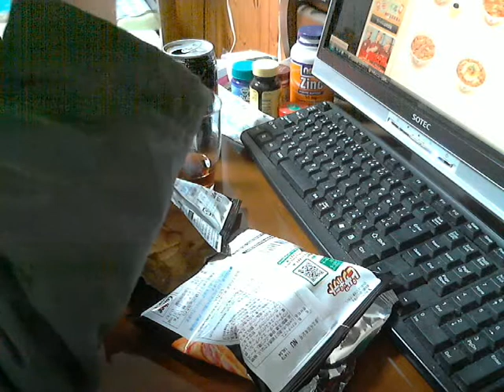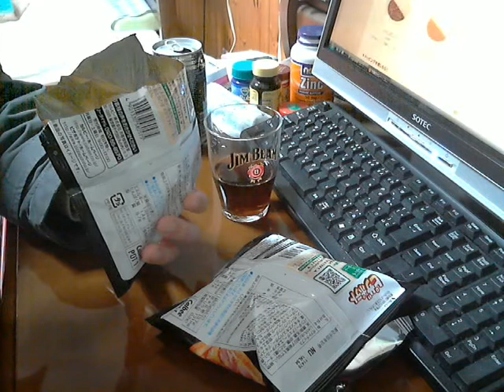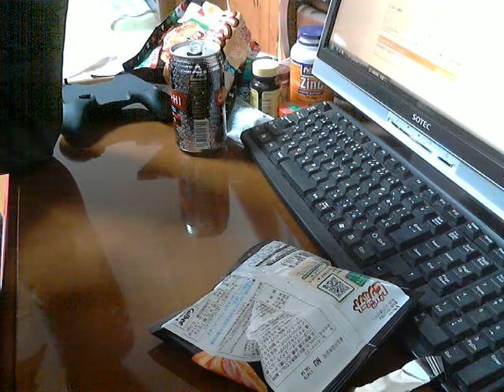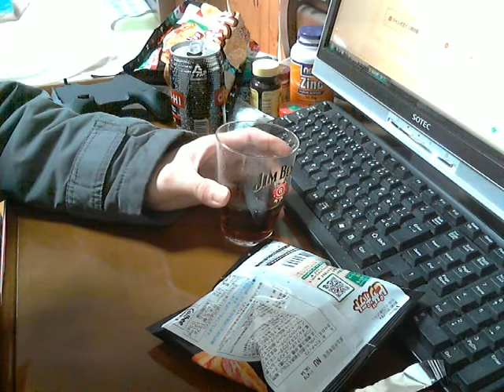酒好きな俺の飲酒動画 part389 神戸居留地 糖質ゼロ コーラ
Sake　 酒　飲酒　Liquor 今回飲むチューハイ：神戸居留地　糖質ゼロ　コーラ
味の評価：★★★ 毎日の夜はニコニコ生放送にて生放送をしております。